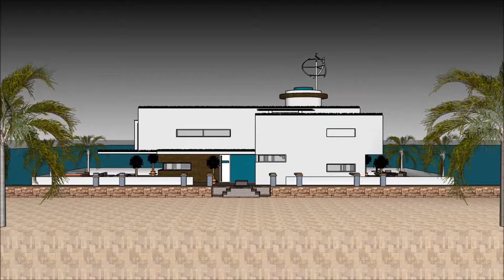Casa agua marina arquitetura na australia casa flotante australia casas embaixo d’água casa moder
The floating house villa houseboatzania launching an innovative high-end luxury yacht floating house villa mansion home design potentially as a display of exhibition of Casa agua marina  arquitetura na australia  casa flotante australia casas embaixo d’água  casa moder.

The collection of the Floating house villa houseboatzania concept Casa agua marina  arquitetura na australia  casa flotante australia casas embaixo d’água  casa moder consists of high luxury and architectural art pieces in minimalism combined with living on the waterfront of the harbour.

The floating house villa mansion yacht design has the basis to sustain living with high standards and contemporary structural Casa agua marina  arquitetura na australia  casa flotante australia casas embaixo d’água  casa moder with numerous of prospects for excessive living and celebrating the desire of life worldwide: